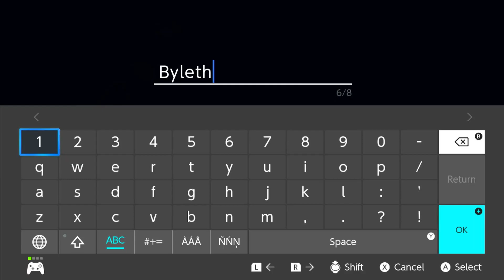Fire Emblem Warriors: Three Hopes - Gameplay (Nintendo Switch)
Tersedia VERSI DEMO-nya kalau pingin coba sebelum beli

Fire Emblem™ Three Hopes berjuang demi masa depan Fódlan. Sejajarkan dengan seorang pemimpin untuk membangun dan memimpin pasukan dalam pertempuran strategis gaya 1 lawan 1.000. Rumah yang Anda pilih akan membawa Anda melalui salah satu dari tiga cerita menarik, masing-masing dengan hasil berbeda.

Date : 02/11/2023
Price : $59.99

No. of players : Single System (1-2)
Genre : Action | Strategy | Role-Playing

if you want to request gameplay before buying the game please leave a comment the name of the game... thank you